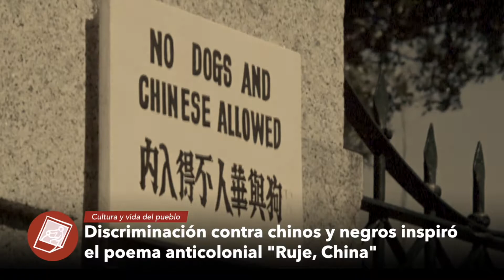Noticias de China | No. 26 | 14.11.2020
Las noticias de China de esta semana en 60 segundos